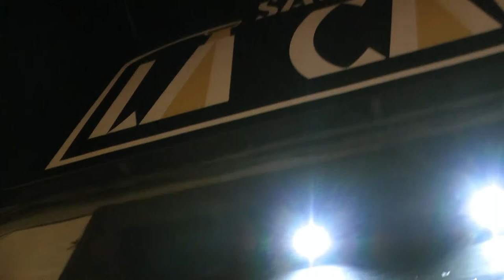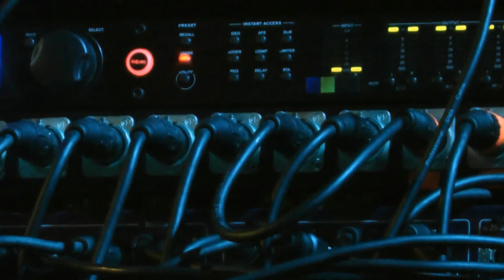BANTASTIC FAND. Prueba de sonido. La Calle (Sevilla)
12 de enero de 2018

Nacho Para: voz, acústica y armónica
Paco Del Cerro: voz y batería
Fernando Rubio: voz y eléctrica
Chencho Vilar: bajo
Carlos Campoy: hammond y piano
Paloma Del Cerro: voz y percusión

Imagen y sonido: Joaquín Márquez

Producciones Improductivas + Improductive Recordings. 2018